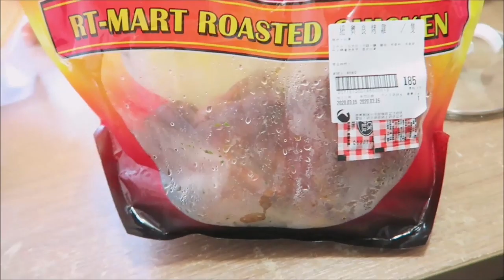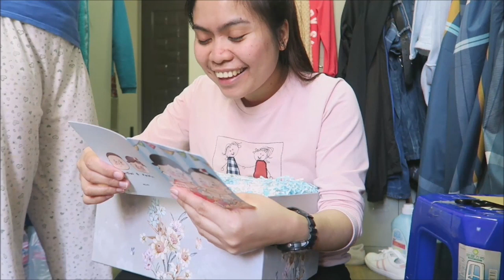Nakakaiyak na birthday Gift 📦😭💸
SALUTE FOR ALL THE OFW...

My AGENCY:
Eyequest manpower agency:

My company
KYEC

Camera used?
huawei nova 3e
canon G7X
Editing tools
Movie Maker(PC)

Music used
no copyright
My company
KYEC

Camera used?
huawei nova 3e
canon G7X
Editing tools
Movie Maker(PC)

Music used
no copyright
YOUTUBE LIBRARY